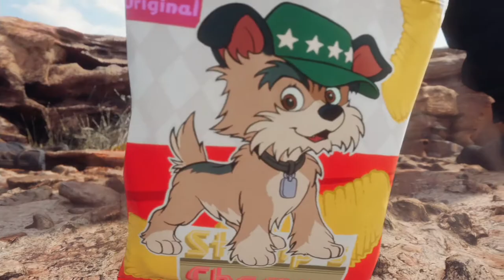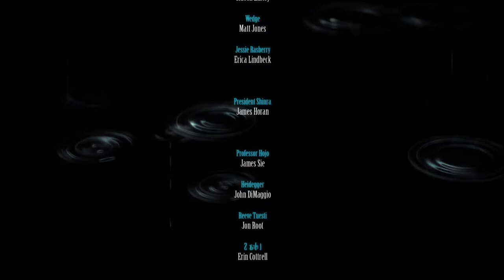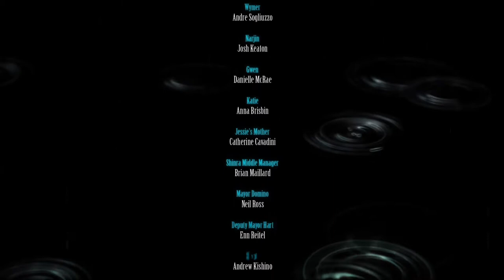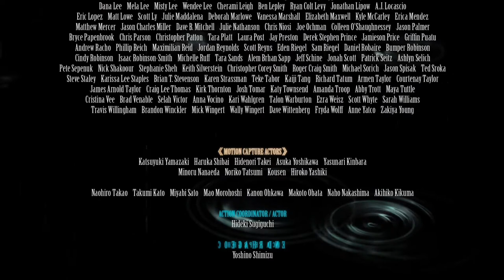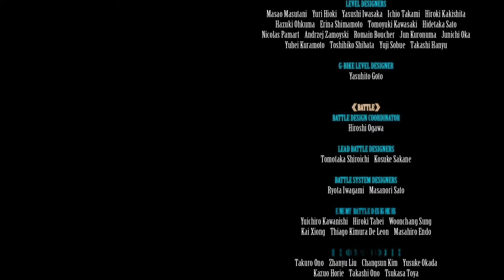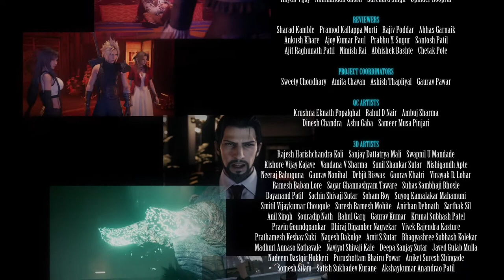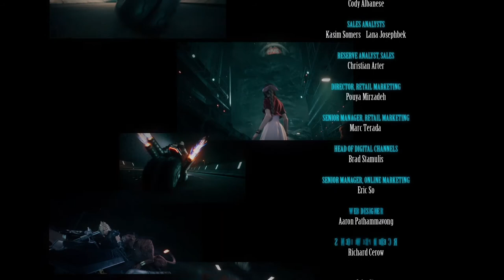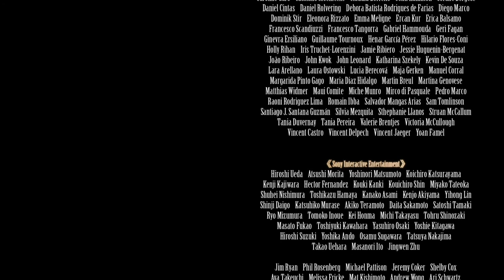Game Time: FF7 Remake Part 36 (Finale)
This is it.  The finale part of the first three of the remakes.  It's been a blast.